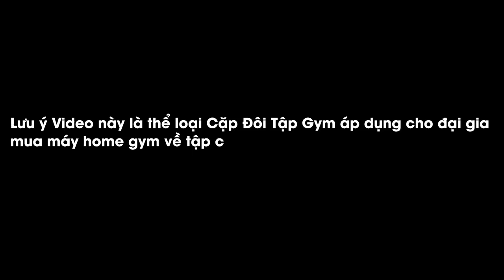Home Gym - Những bài couple free weight khó và nóng bỏng khiến F.A khó chịu (Phần cuối)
Phần cuối của chuỗi series Couple Workout ghi hình tại THOL GYM Center Quận 7 sẽ đưa khán giả đến với buổi tập cùng 3 chiếc máy Home gym USA đắt đỏ nhất Việt Nam bằng những bài tập Couple chỉ cần 2 người là các cặp đôi trai gái yêu nhau hoặc các cặp vợ chồng đam mê vận động thể thao.
⚠ Video này là thể loại Cặp Đôi Tập Gym áp dụng cho đại gia mua máy home gym về tập chung với người yêu ⚠
⚠ Các bạn hạn chế khi tập tại các phòng gym công cộng ⚠

Địa chỉ:
♦ THOL Gym Q7 (BBT khu Nam): 102 Lý Phục Man, Bình Thuận, Quận 7, TP HCM